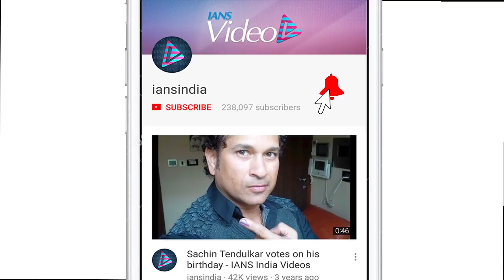Soha’s EXPECTATIONS from her l’il Inaaya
Actress Soha Ali Khan says her daughter is taking most of her time and she want that her daughter have open communication with her. Soha, who mesmerized the audience as the showstopper for designer Neeta Lulla at Delhi Times Fashion Week, when asked about the values she would want to instill in her daughter. Soha was seen in films like "Saheb, Biwi Aur Gangster Returns", "Saheb, Biwi Aur Gangster 3", "31st October" and "War Chod Na Yaar".